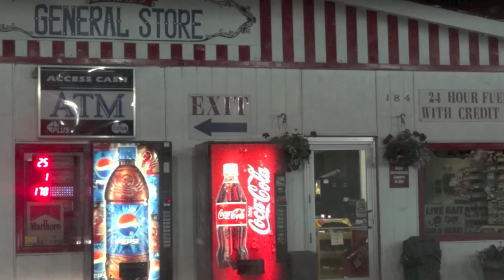Night Drive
testing out the camera and getting ready to go to Minneapolis in a few days to tape at night there.